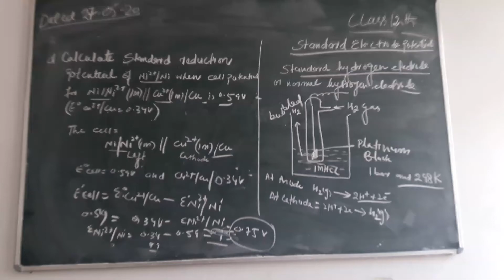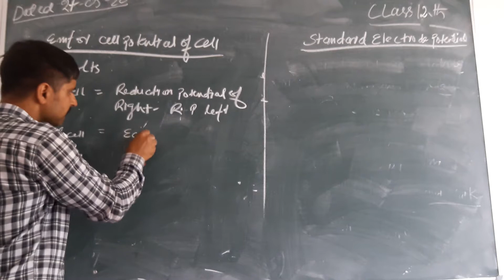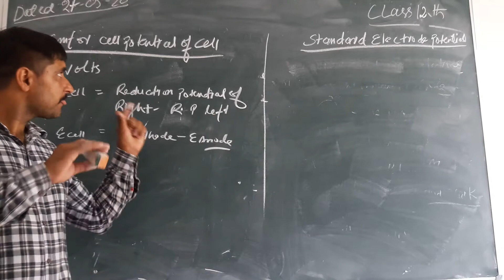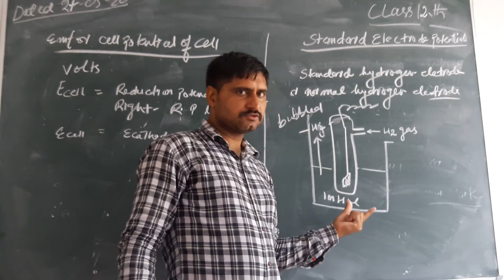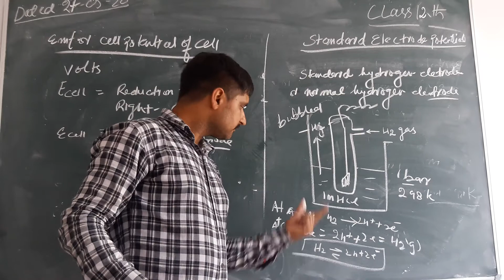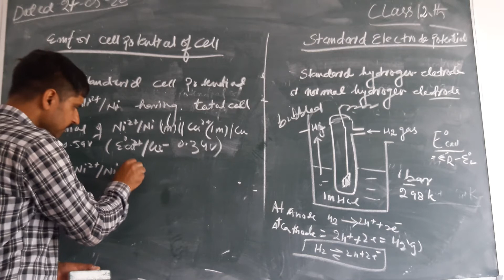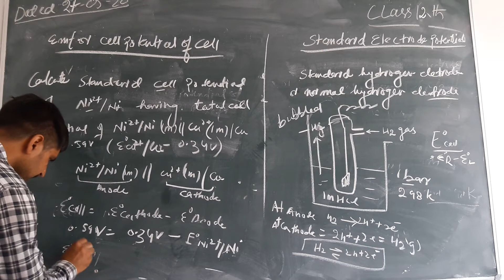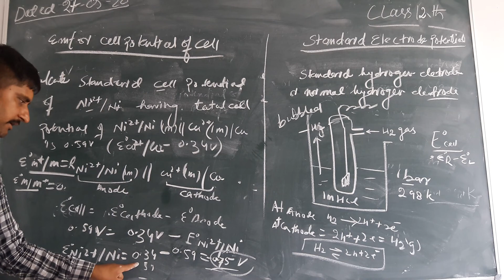EMF of the cell by Mr Sanjay Sir Class 12th Chemistry